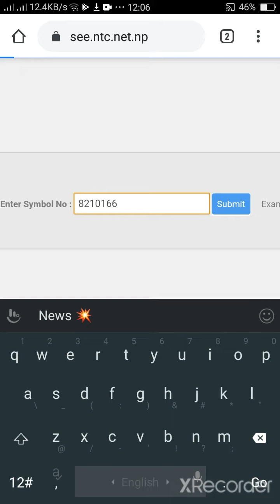see result (1)